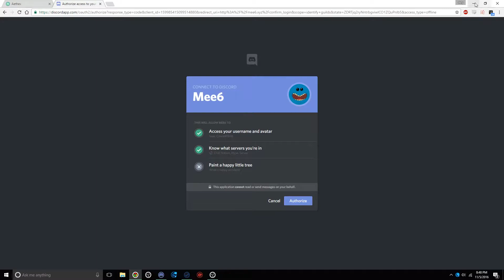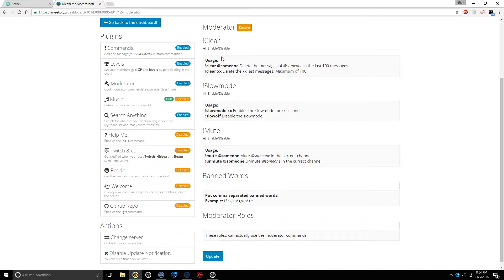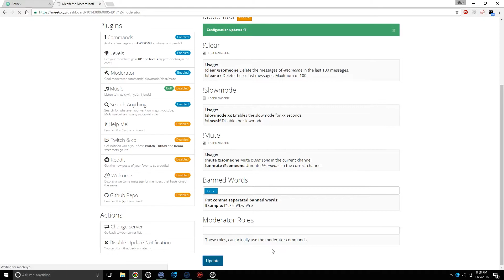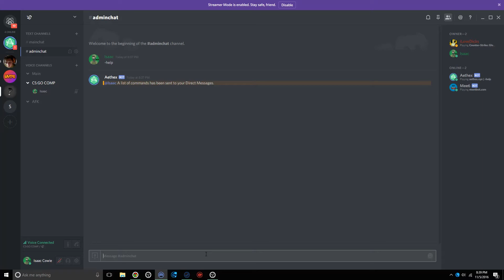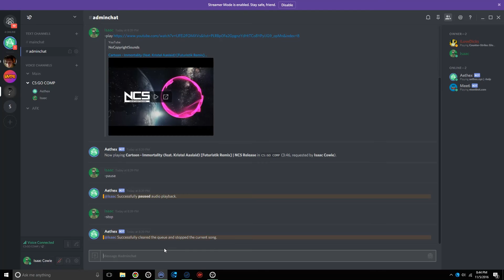How to Install Bots on Discord!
Please Leave a like or comment since I am a small channel.

Also Check out!

_________________66________________
__________________666______________
__________________666______________
__________________6666_____________
___________6______6666_____6________
__________66_____66666_____66_______
__________6666__666666___6666________
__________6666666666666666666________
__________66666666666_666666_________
_________666666__6666___66666________
________666666____666___66666________
________66666_____66_____66666______
______6_66666____6_______66666______
_____66__6666___________66666_______
_____666_66666___6______66666________
_____6666_66666__666___66666__________
______6666_66666__6666_6666___________
______66666_66666___66666666__________
________6666__66666___66666666________
_________66666__66666___66666_666_____
___________66666__66666___6666___66___
____________66666__66666____6666______
______________66666_66666_6___66______
______________666666_66666_66__66_____
______________6666666__666_666________
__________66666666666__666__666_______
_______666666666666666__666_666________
______66666_______66666__66__666______
_____66666_________66666__6__6666_____
____66666__6________66666_6_66666_____
____66666_66________66666___66666_____
____66666_666_______66666___66666_____
____66666_6666_____66666___6666666____
____66666__6666___66666___66666666____
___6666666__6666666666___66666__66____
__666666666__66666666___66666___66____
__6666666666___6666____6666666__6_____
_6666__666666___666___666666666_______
_6666___666666______666666_6666_______
_666_____6666666__6666666____66_______
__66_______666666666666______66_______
___6_________66666666________6_______
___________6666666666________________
_________666666___6666_______________
_____666666_______6666_______________
___________________666______________
___________________666______________
___________________666______________
___________________66_______________
___________________66_______________
___________________6________________